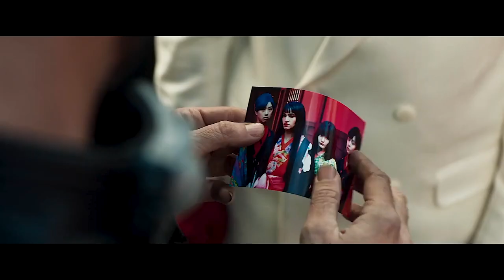Prisoners of the Ghostland 2021 Movie Review | Action Thriller Film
Nic Cage is back once again after the very critically appraised PIG and bonkers yet enjoyable Willy's Wonderland.. and now we have Prisoners of the Ghostland which is sooo bizarre and weird that it's barely enjoyable. Let's discuss what went wrong with... PRISONERS FROM THE GHOSTLAND

Prisoners of the Ghostland is a 2021 American neo-noir Western action film directed by Sion Sono, from a script by Aaron Hendry and Reza Sixo Safai. The film stars Nicolas Cage, Sofia Boutella, and Bill Moseley. Its plot revolves around a notorious criminal, Hero (Nicolas Cage), who is sent to rescue the governor's adopted granddaughter, who has disappeared into a dark region called Ghostland.

The film had its world premiere at the 2021 Sundance Film Festival on January 31, 2021. The film was released in theaters and on video on demand on September 17, 2021, by RLJE Films.

Nicolas Cage as Hero
Sofia Boutella as Bernice
Maya Carraz as Young Bernice
Bill Moseley as The Governor
Nick Cassavetes[4] as Psycho
Tak Sakaguchi as Yasujiro
Charles Glover as Enoch
Young Dais as Ratman
Cici Zhou as Chimera
Louis Kurihara as Curi
Tetsu Watanabe as Nabe
Takato Yonemoto as Sheriff Takato
Hiroshi Kaname as Gumball Boy
Yuzuka Nakaya as Susie
Lorena Kotô as Stella
Canon Nawata as Nanci
Ilsa as Bernice's Mother